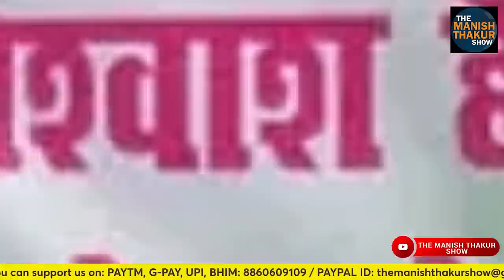पटना से लौटते पवार ने क्यों चली शातिर चाल! अनजान बन मोदी कर रहे बड़ा शिकार! ManishThakur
पटना से लौटते पवार ने क्यों चली शातिर चाल! अनजान बन मोदी कर रहे बड़ा शिकार!

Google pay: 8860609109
PhonePe: theviewsmedia@okaxis
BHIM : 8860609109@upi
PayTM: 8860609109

BANK: AXIS BANK
NAME: MANISH THAKUR
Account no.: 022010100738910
IFSC : UTIB0000022
Branch: Sec 16, NOIDA, Uttar Pradesh